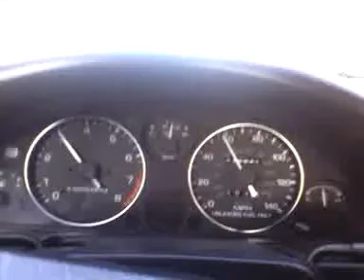Elenin Alignments follow up